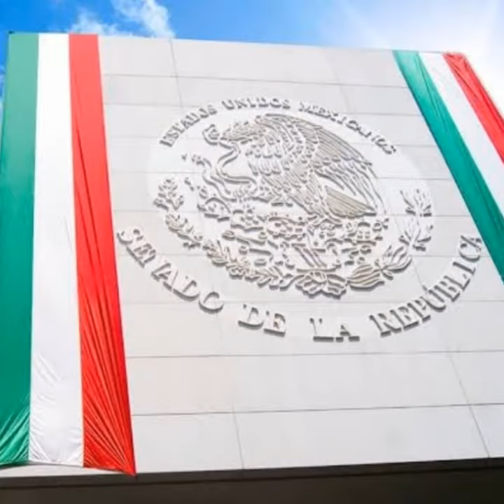ORGULLO MEXICANO FUNDADOR LIC. DELFINO CORNEJO TORRES